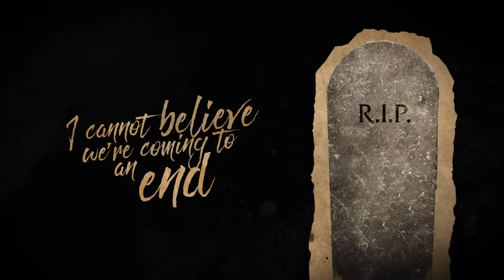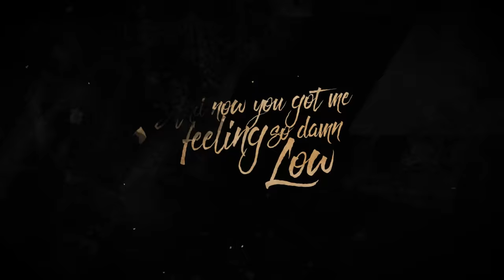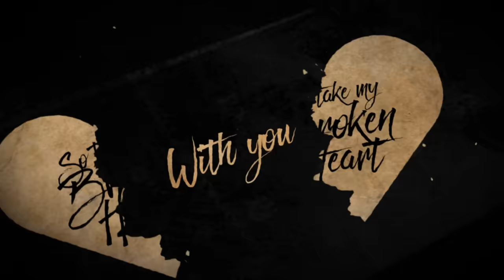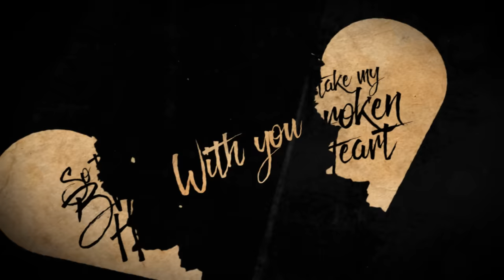Escape The Fate - Broken Heart (Official Lyric Video)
Listen to the score, soundtrack, and follow The Retaliators Movie:
Official lyric video for 'Broken Heart' by Escape The Fate from the new album 'I Am Human'.